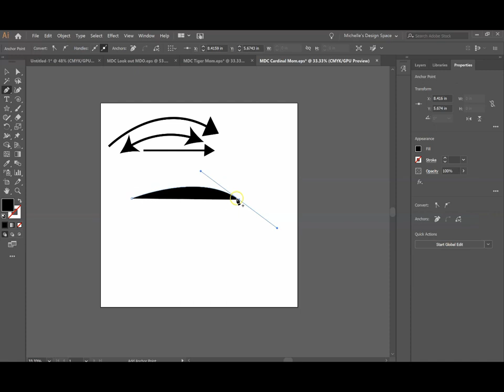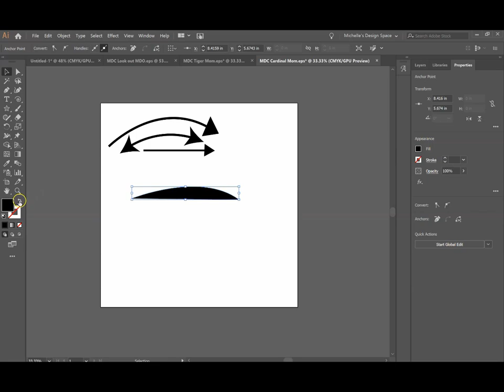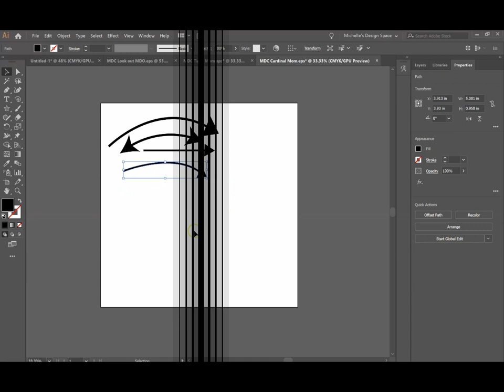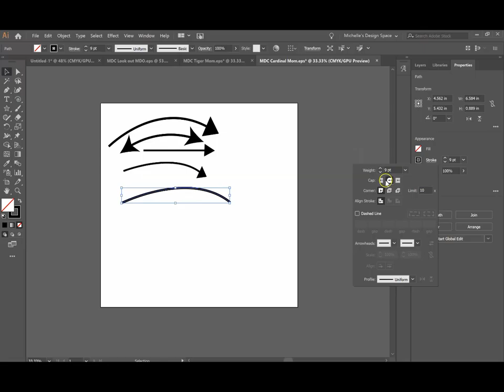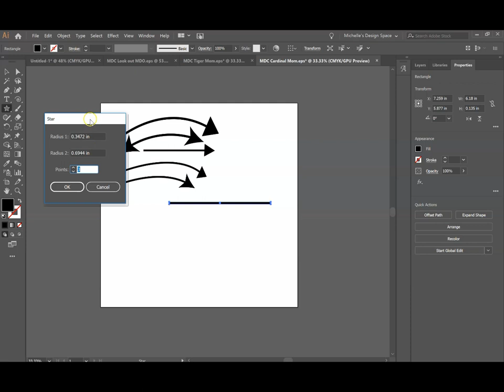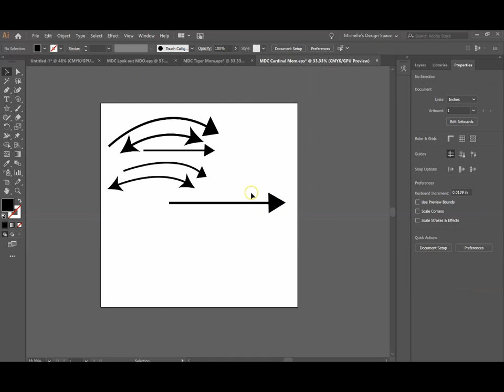How to create Arrows in Adobe Illustrator - the easy way!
Does your homemade design need to point something out? Want to send someone in the right direction? Arrows are a basic shape which can be used for many different designs. In this tutorial we show 3 different ways to make Arrows in Illustrator. More info below 👇